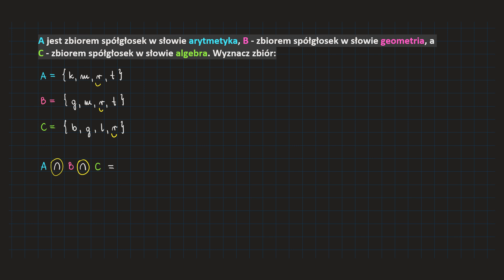[69-4g-PR1]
Do usłyszenia,
Kuba. 👀🤗❤️🦉🙌🏻